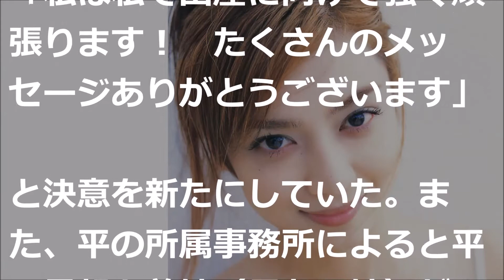平愛梨の○○に長友佑都「この感動は一生忘れない」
平愛梨と長友佑都の2人は2016年6月に交際中であることを明かし、12月24日に都内で会見を行い婚約を発表。17年1月29日に結婚し、同年9月に第1子妊娠を報告している。

▼裏・芸能アンテナ 関連動画

新スマスマ2018年説！その理由が明らかに！新SMAPフジテレビで…”新しい地図” 【井下公造の芸能タイトナショー】

SMAP解散にワンオクTakaが放った“ある一言”が意外すぎる…【ゴシップモンスター】

CULENの2人がオールフリーのCM出演が決定！稲垣吾郎がCMで皮肉たっぷりのセリフwwネット民「ジャニーズザマァ」【裏芸能NEWS】